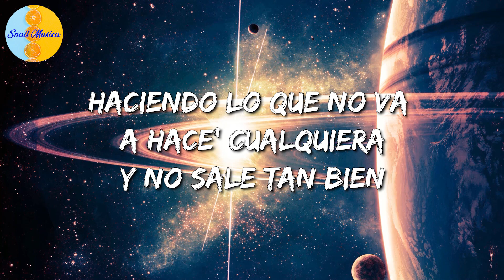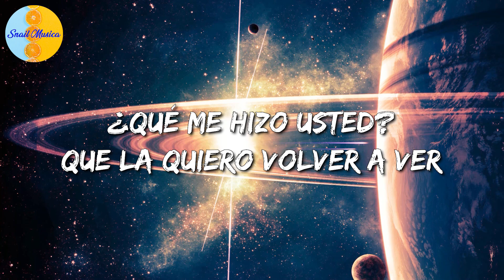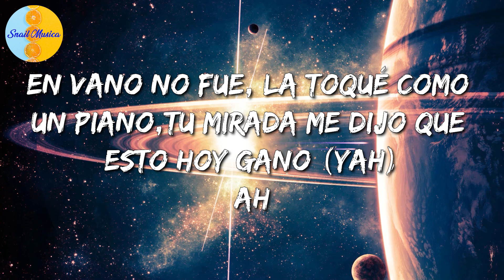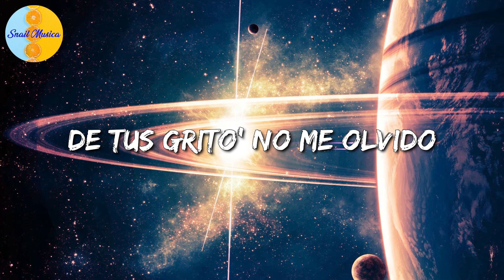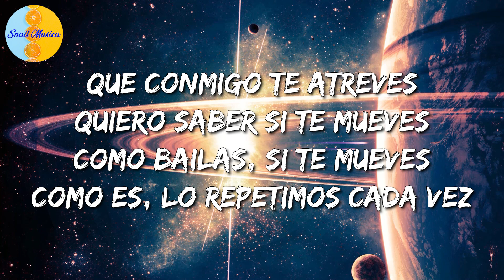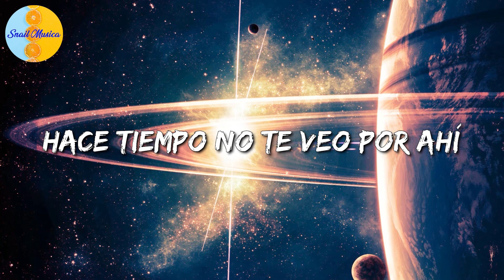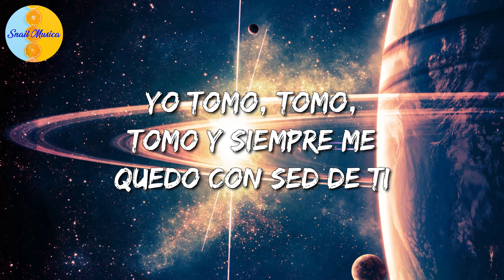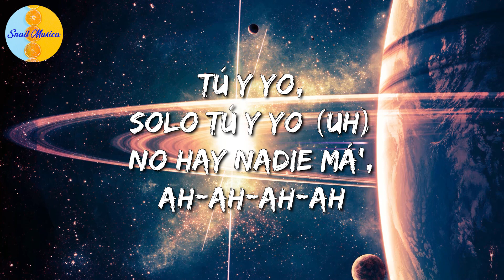🎶 Becky G, El Alfa - Fulanito | Rauw Alejandro, Dalex, Lyanno (Letras\Lyric)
🎤 Fulanito Letra:

Yo, El Animal
Fulanito
¡Yi-chi-chi-chi!
Qué manera
Que me tiene loca a mí (woo)
Bailando apretaíto' (oh)
Bailando apretaíto'
Hasta que no' boten de aquí
Muévelo, que te aprieta, neta (woo)
Muévelo, que aprieta, neta (sheesh)
Bailando apretaíto'
Bailando apretaíto' (yao)
La cintura baila "cha-cha-cha", montada en caja 'e bola' (woo)
Yo me vo'a queda' contigo pa' no dejarte sola
Vo'a deja' die' mujere' que tengo por ti sola (woo)
Si cuando saca la manilla, todita' son de 100